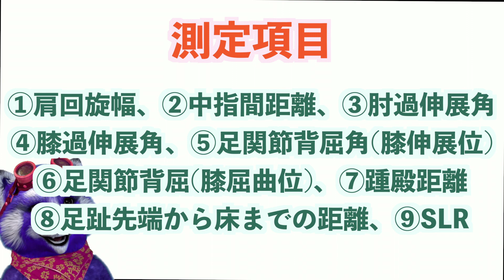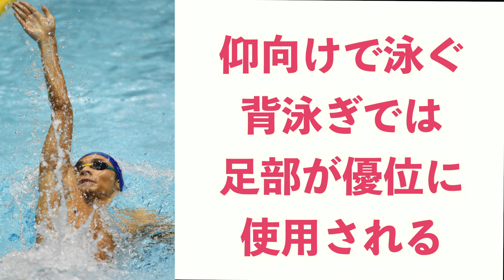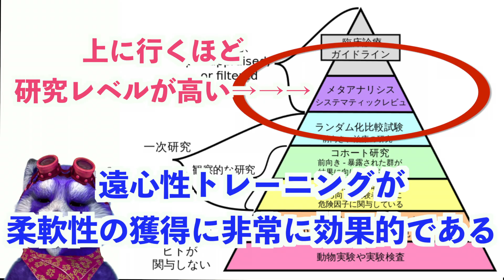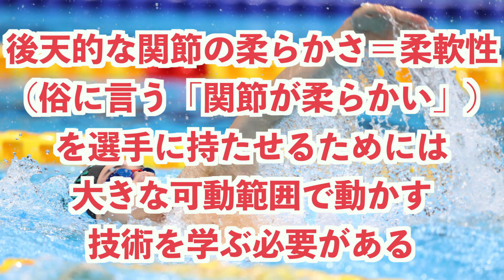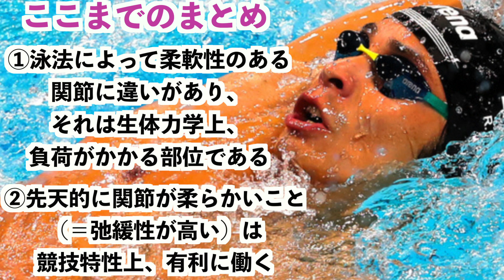背泳ぎに必要な柔軟性とは？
競泳選手にとって、「柔軟性」は重要なファクターでしょう。
今回は特に、背泳ぎに絞って考察させていただきました。

▶︎パーソナル指導をご希望の方や案件、広告の依頼はこちらまで